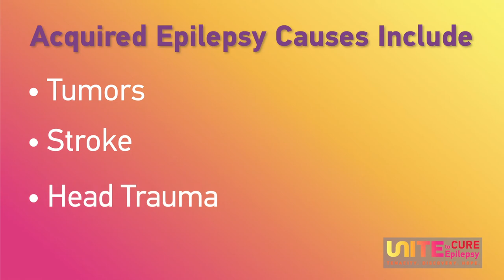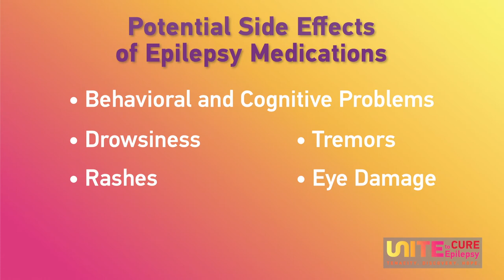Acquired Epilepsy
CURE Week showcases groundbreaking epilepsy research and members of the community who are relying upon it. In this video, we look at acquired epilepsy through the story of Alex Heldman, a young man who was suddenly stricken with status epilepticus, seizures that won't stop. Former CURE Epilepsy Board Member Paul Heldman, Alex's father, tells the story with commentary from Dr. James Gugger, neurologist at Penn Medicine.

For more information about epilepsy and what CURE Epilepsy is doing to find a cure, please